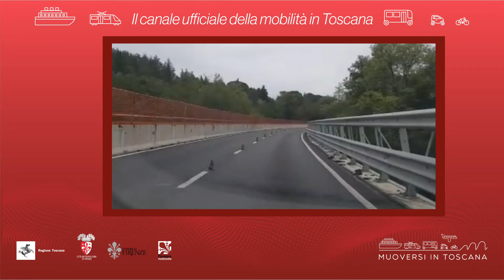Muoversi in Toscana - Edizione delle 19 del 12 marzo 2020